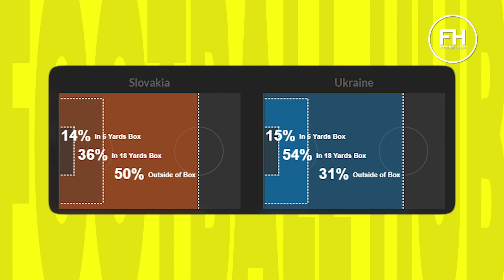УКРАЇНА зберігає шанси на плей-оф! ЩО допомогло перемогти Словаччину на ЄВРО?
Збірна України перемагає Словаччину в другому матчі на ЄВРО 2024 і зберігає шанси на вихід в плей-оф. Команда Сергія Реброва після програного першого тайму змогла перевернути гру на власну користь. Голи Шапаренка і Яремчука принесли українцям перемогу.

1+1 Медіа, УПЛ і благодійний фонд «Повернись Живим» оголошують масштабний збір Ліга Аеророзвідки 3.0 на трансляціях абсолютно ВСІХ матчів чемпіонату.
Мета – зібрати 48 мільйонів гривень на 16 спеціально обладнаних мобільних пунктів управління безпілотних авіаційних комплексів.
16 клубів УПЛ – 16 спеціально обладнаних повнопривідних автівок. Допомагайте своєму улюбленому клубу виграти у своєрідному змаганні: хто збере найбільше.

Ліцензія на провадження діяльності з організації та проведення букмекерської діяльності від 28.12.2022 року, видана ТОВ «БК «ФАВБЕТ» на підставі Рішення КРАІЛ від 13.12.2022 року за № 433
Ліцензія на провадження діяльності з організації та проведення азартних ігор казино в мережі Інтернет від 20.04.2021 року, видана ТОВ «БК «ФАВБЕТ» на підставі Рішення КРАІЛ від 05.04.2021 року за №137 із змінами та Ліцензія на провадження діяльності з організації та проведення букмекерської діяльності від 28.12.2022 року, видана ТОВ «БК «ФАВБЕТ» на підставі Рішення КРАІЛ від 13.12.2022 року за № 433
УЧАСТЬ В АЗАРТНИХ ІГРАХ МОЖЕ ВИКЛИКАТИ ІГРОВУ ЗАЛЕЖНІСТЬ. ДОТРИМУЙТЕСЯ ПРАВИЛ (ПРИНЦИПІВ) ВІДПОВІДАЛЬНОЇ ГРИ.
* Під бонусом розуміється можливість отримати приз в рамках Акції “Вітальний бонус”. Деталі на сайті favbet. Період Акції з 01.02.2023 по 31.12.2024 року. Бонус доступний тільки для нових клієнтів